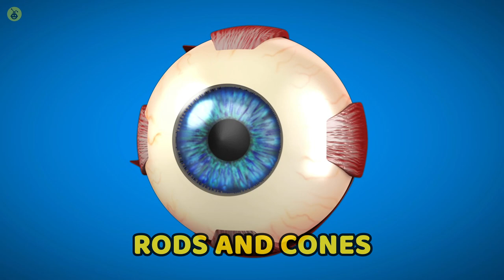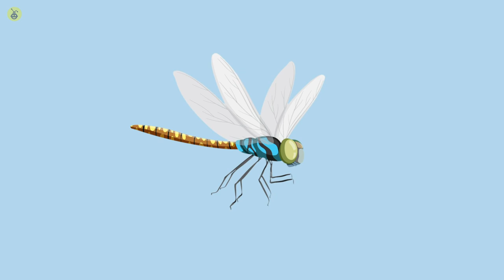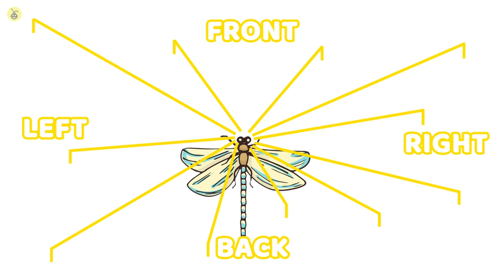This Is How Animals See The World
There’s a whole world out there that we probably know nothing about - and we’re not talking extraterrestrial here. There’s a world with varied color and brightness far beyond our perception. Quite literally!
Humans have visual sensors known as rods and cones; the rods are necessary for brightness perception, and the cones for trichromatic color vision. Today, we’re looking at the world beyond the scope of what we can see of it - we’re looking at the world through an animal’s lens.
Can dogs see color? Can snake sense heat waves? And, which animal has the best vision on the planet? All that and much more in today’s video.

CHAPTERS:
INTRO 0:00
Snakes 0:37
Dogs 1:50
Dolphins 3:09
Sharks 4:19
Jellyfish 5:56
Dragonflies 7:29